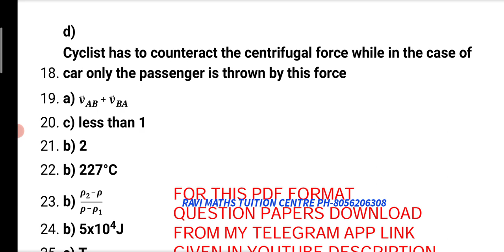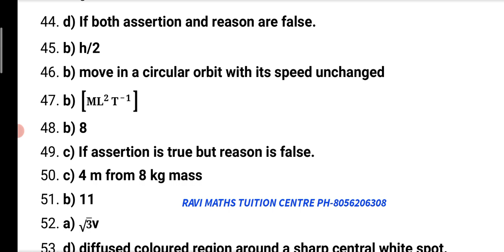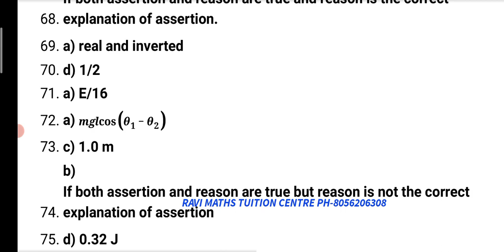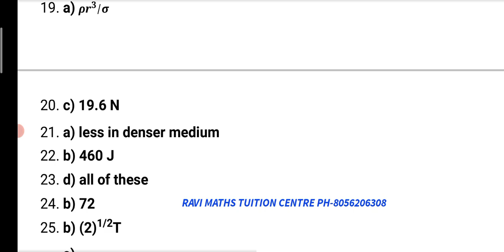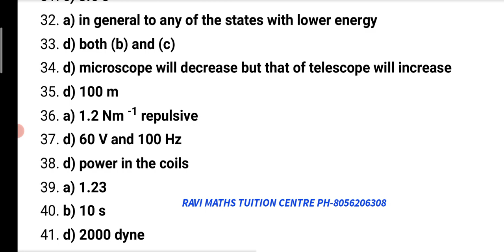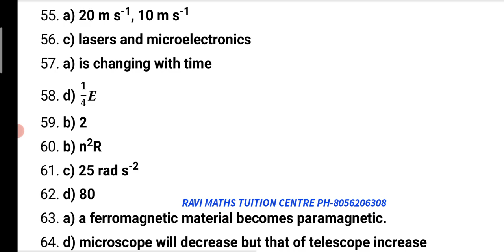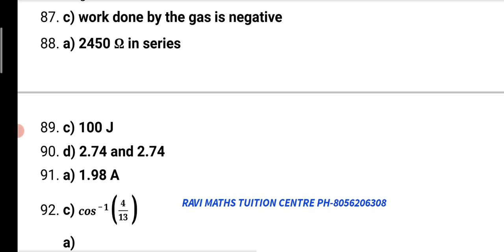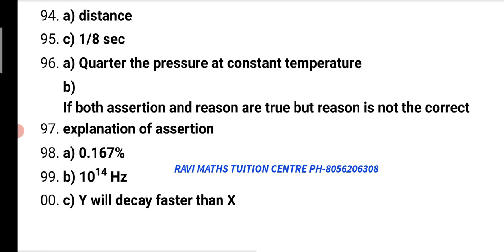NEET PHYSICS PRACTICE TEST 4 ANSWERS 8 2 23